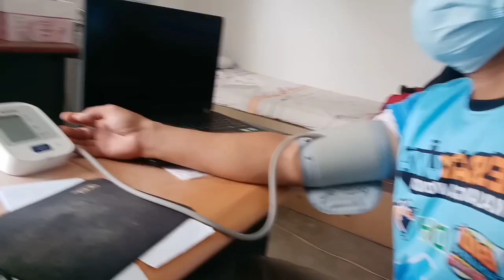Subscribed & support Wapo-nars vlog by sending ⭐ stars